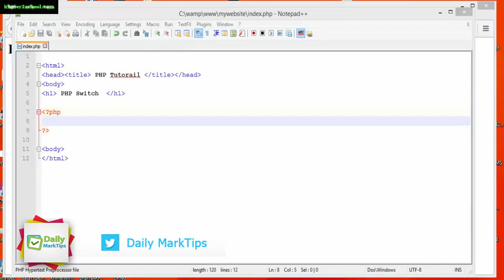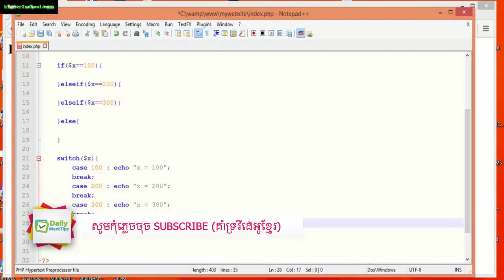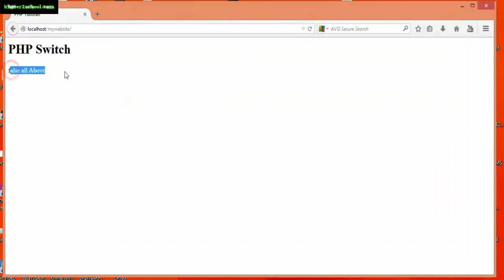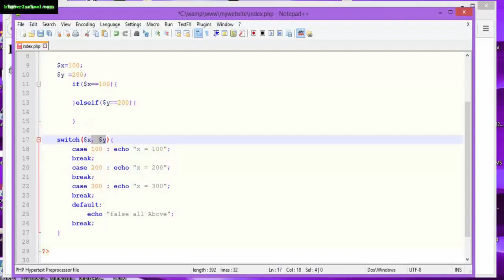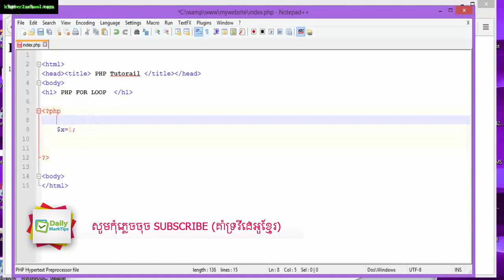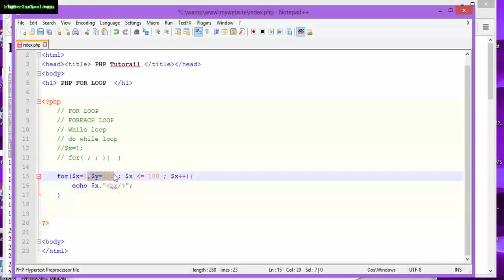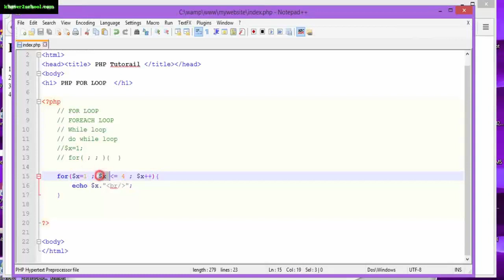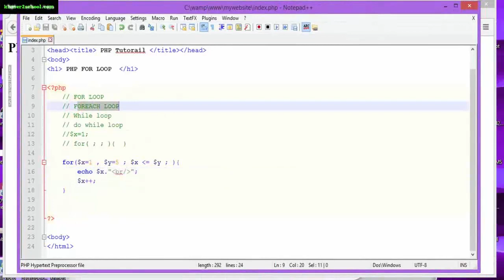php lession (11-12), php switch, for loop tutorial speak khmer,daily marktips php master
- PHP Programming
- Website Design
php tutorial, php lession for beginners,php web programming,php academy, free php lession speak khmer,learn php for fast step,
php tutorial in khmer, khmer phh web programming, tutorial speak khmer,php basic-advance tutorial, oop php,
class php,php function speak khmer, pdo php lession speak khmer, advance php course speak khmer, training course online,
php daily lession,website project with php, php system tutorials, basic tutorial web project, crude php tutorials, 2018 php,

: Follow Us
Google+: DailyMarkTips
Blogger: DailyMarktips.blogspot.com